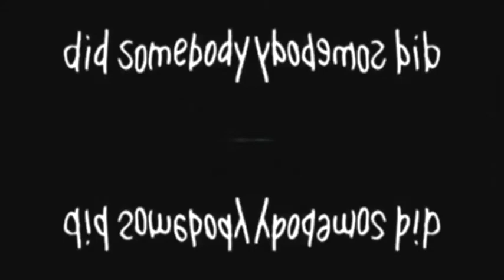McDonald's Toy Story Happy Meal Commercials Compilation Toy Story 4 In Morning Night